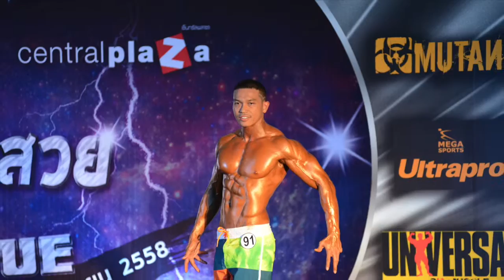หนุ่มกายงาม สาวกล้ามสวย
MUSCLE AND PHYSIQUE CONTEST 2015 CENTRAL PLAZA
สสส,  กกท,  บ.สยามสปอร์ต ซินดิเคท จก.
 สมาคมกีฬาเพาะกาย และฟิตเนส แห่งประเทศไทย
ภาพโดย TANAMET MONGKOLTANASET
Id line tanamet_mong
บริการรับถ่ายภาพและถ่ายวีดีโองานทุกพิธีการ